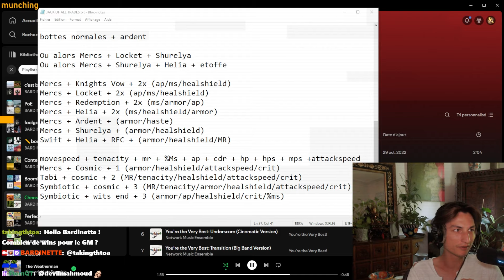COOKING THE MOST EVIL DARK HARVEST BUILD TO CARRY EL0SANTA